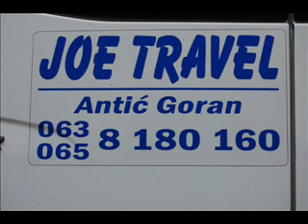Umetnost Biznisa - Goran Antic - Joe Travel -K. Mitrovica - 3.wmv